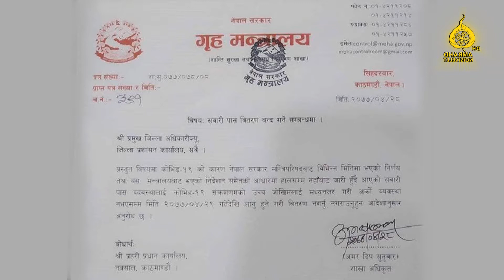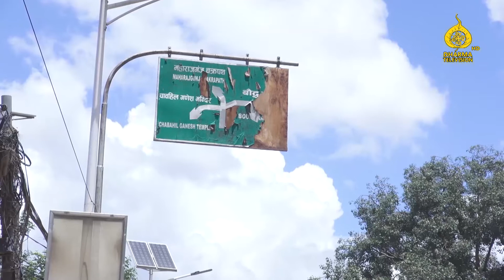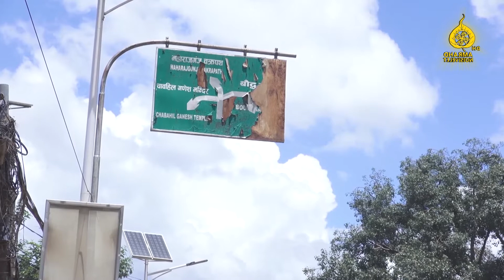Dharma TV: Collective News